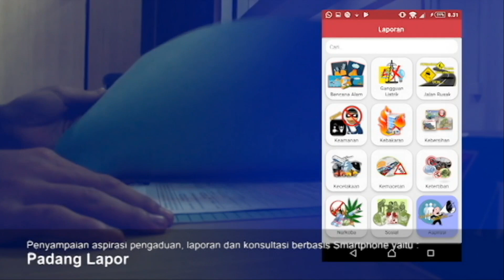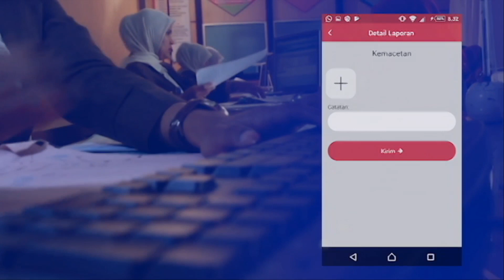Padang Smart City